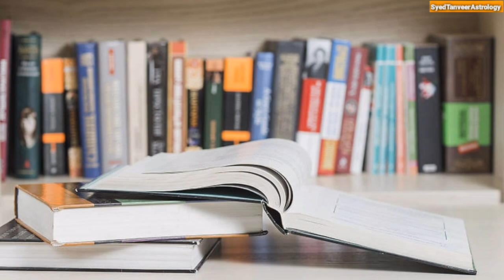जानिये जानिये K नाम वाले व्यक्ति का स्वभाव Nature of the person name start with K latter